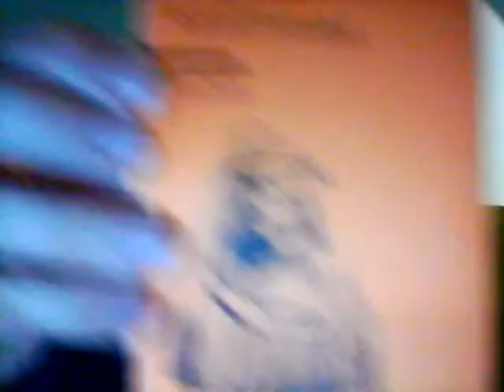Thomas Gordon: "Gute Beziehungen" (42) - Demokratischer werden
Kommentiert werden die Seiten 130-133 in Thomas Gordon's Buch "Gute Beziehungen - Wie sie entstehen und stärker werden"

Warum und in welchen Punkten genau ich das Bedürfnis habe, mich mit guten Gründen von Hannah Arendts Denkvoraussetzungen zu distanzieren

Zu einem systematischen Ausstieg aus jeglicher Individualethik (hinein in eine Institutionenethik aka Politik)

Warum die Moderne Gesellschaft nicht auf ihrer eigenen Höhe ist; inwiefern sich die Moderne Gesellschaft selbst missversteht

Was die Dinge bedeuten – Menschliche Pfadabhängigkeiten - Zum Eigenrecht der Individualität in einer Gesellschaft mit 8 Milliarden Menschen